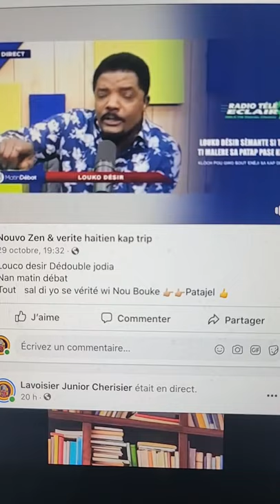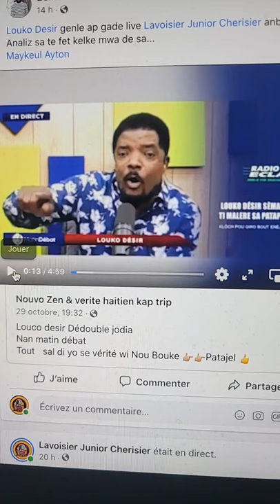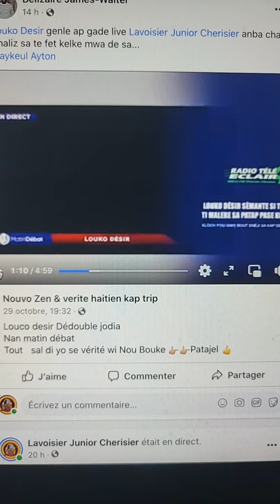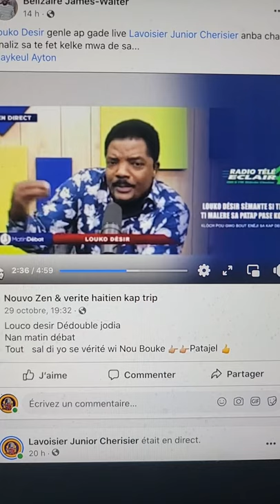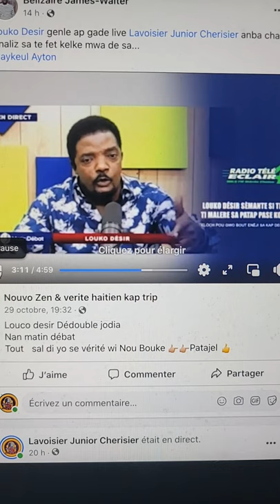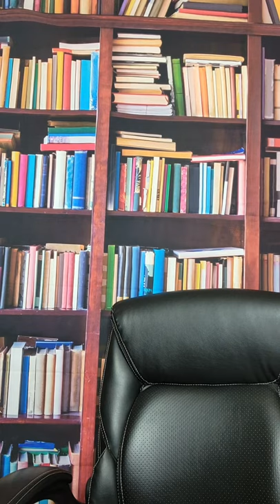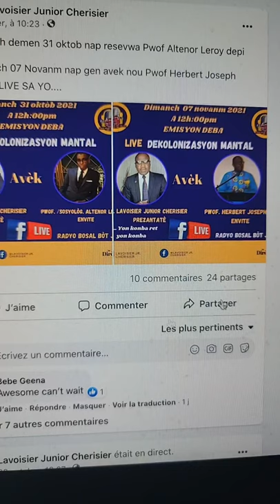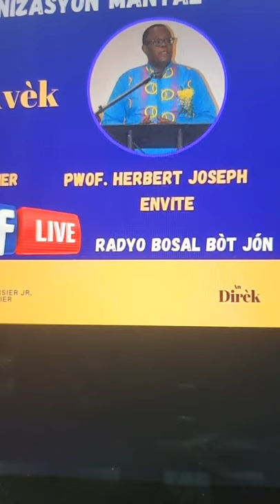Bon Deba Sou Dekolonizasyon ak Altenor Leroy ak FeFe